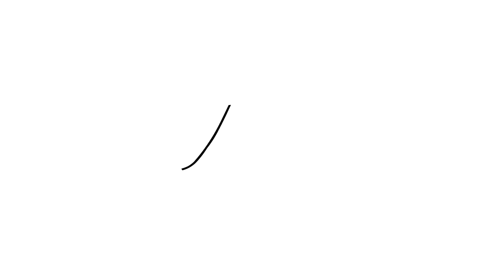Learn to Draw Republican Turkeys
Apologies for the catch-up uploading, just backfilling these videos I didn't post earlier.

Btw, you can see these cartoons MUCH earlier & get goodies from me.
Thanks!

Now is the time of year all the kids learn how to draw the gaggle of Republican presidential candidate-turkeys!  From Civil War buff, Donald Trump, to hammer-throw surgeon, Ben Carson, the field of GOP candidates is in full gobble.  This would all be a welcome, entertaining relief from the real problems of the world if there wasn’t a chance one of these candidates might actually become president of the United States.